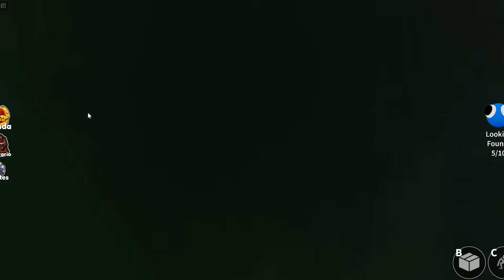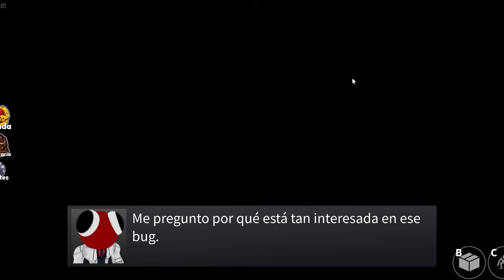NADIE ESCAPA de los RAINBOW FRIENDS 2! 😭🌈 Patita x Patita ESCAPAN de los Rainbow Friends capitulo 2